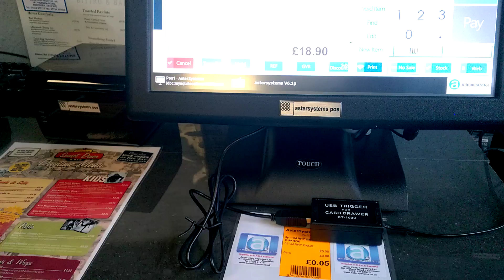Monitor USB Cash Drawer Trigger - with AsterSystems Pos 6.1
Ideal for use with Touch Screen that do not require a printer, only to open the Cash Drawer .Plug USB port in - load Drivers supplied - reboot and connect Cash Drawer - works well with AsterSystems Pos